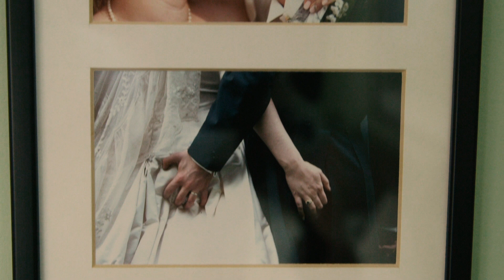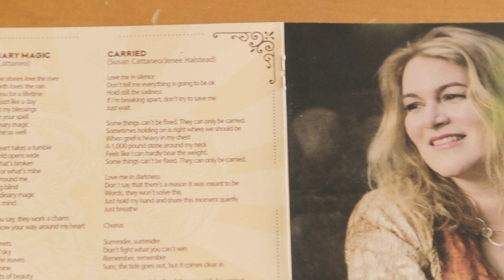Ordinary Magic - Dee Zaster and The Designated Drivers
Written by Susan Cattaneo

Performed by Dee Zaster and The Designated Drivers
Dee Zaster: lead vocals, guitar solo, tenor saxophone solo

Designated Drivers for this song:
Niccolo' Cattaneo: organ
Nicholas Cattaneo: drums
Charlotte Cattaneo: piano
Jesse Williams: bass
Tony Savarino: guitar
Marco Giovino: tambourine
Erica Mantone, Scarlet Keys, Jenee Halstead: vocals
Paul Ahlstrand: tenor and baritone saxophones
Walter Platt: trumpet

Produced by Dee Zaster
Background vocals arranged by Erica Mantone
Horns arranged by Paul Ahlstrand

Video written and directed by Dino Cattaneo
Edited by Roger Metcalf
Filmed by Roger Metcalf and Dan Olivares
Additional footage by Dino Cattaneo, Nicholas Cattaneo, Niccolo' Cattane and Sam Teichman